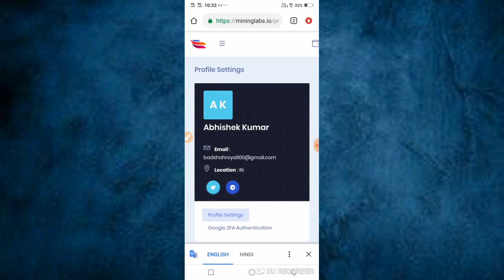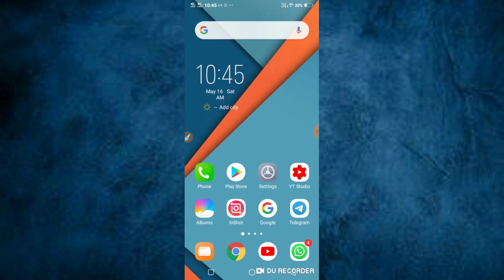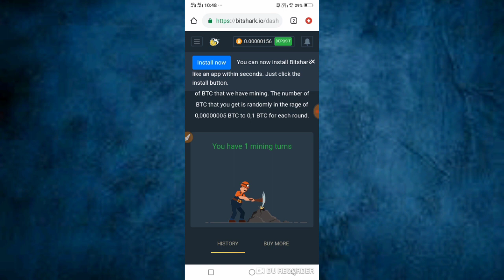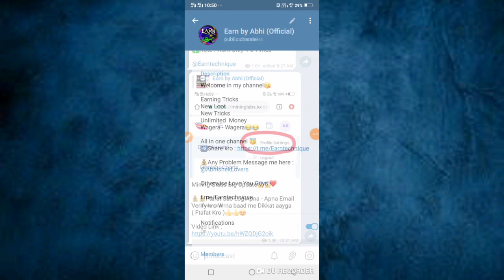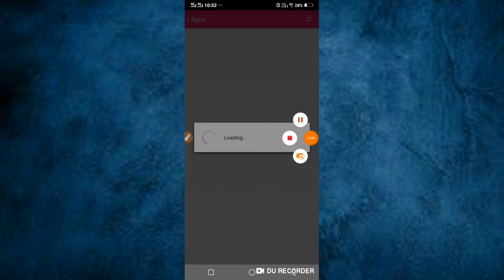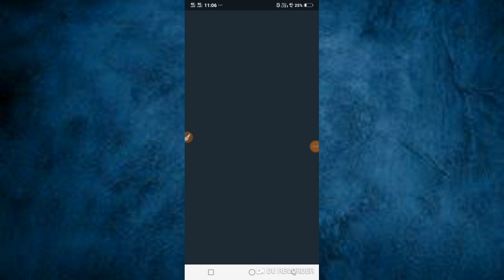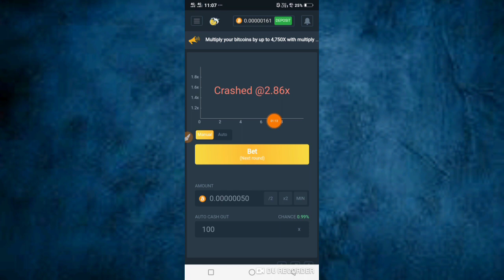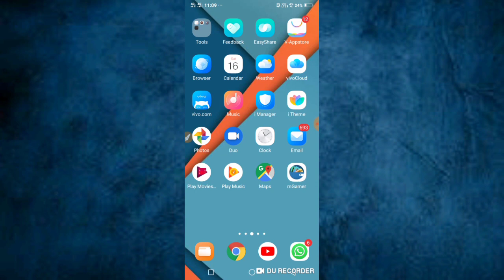😱Bitshark New Unlimited Trick || ₹230+₹230 Unlmited Times Paytm Cash Loot || Instant Payment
🤑Join Telegram For Loot Tricks , Script , Earning App

                         Or

( If link doesn't work then Search : @EarnByAbhi23

✔️Some Imporant Videos -

1.) New Unlimited Trick
2.) New Earning App
3.) Paytm Cash Earning App
4.) New Refer Bypass Trick